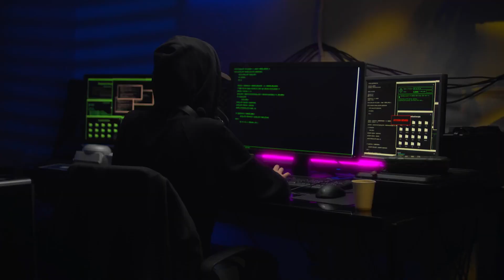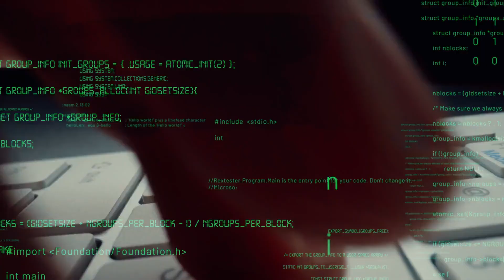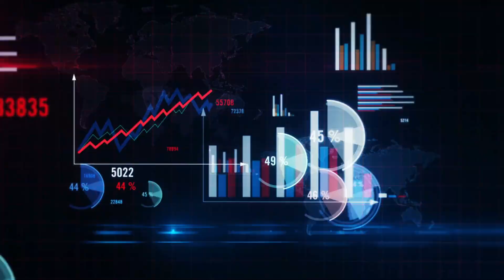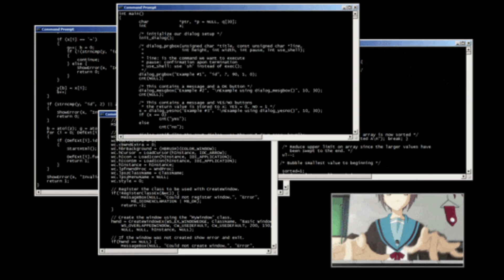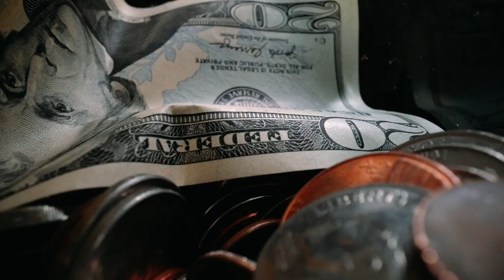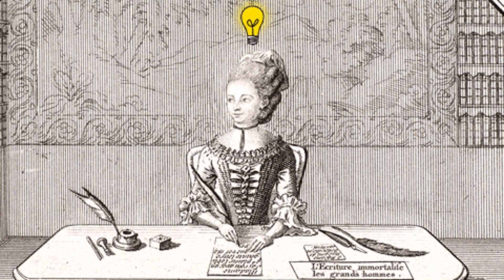Choose the BEST Linux Distro For Yourself!!!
Best Linux Distros | How to Choose a Linux Distro | Linux Distro for Beginners |  Top Linux Distros | Best Linux Distro in 2025 | Which Linux Distro is Best for You.

Description:
Confused about Linux distros? In this video, we break down the most popular Linux distributions in just 5 minutes! From Ubuntu to Arch, find out which one is right for you. Watch now and level up your Linux knowledge! 🔥🐧

Distros In this Video:
1.  Ubuntu
2. Kali Linux
3. Arch Linux
4. Red Hat Linux
5. Mint Linux
6. Debian Linux
7. Pop OS